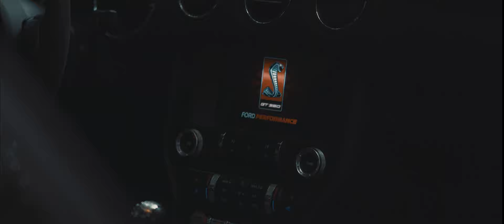FORD Mustang GT 5.0 BLACK Horse Cinematic Film 4K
Looking at this car I had a vision.

I present you my interpretation of this beautiful Mustang.

Blinded and absolutely stunned by all these emotions..
HOW DO YOU FEEL ABOUT IT?

car by @severin_dold (instagram)

equipment features
@JLT Performance
@APR Performance
@Braum Racing
@Diode Dynamics
@Null Bar air and static
@Ford Performance